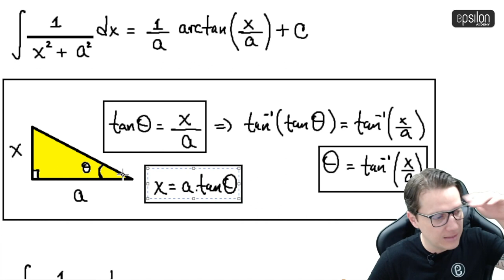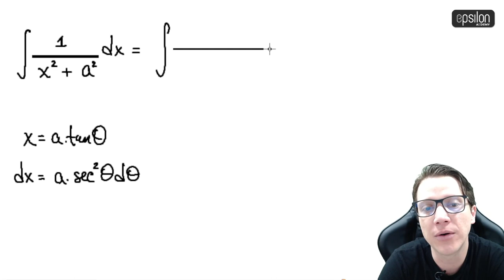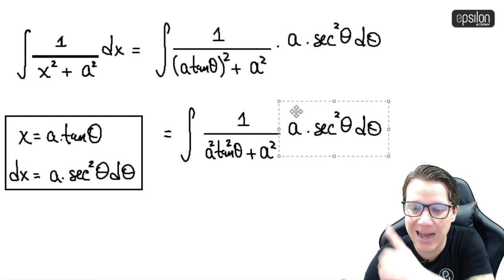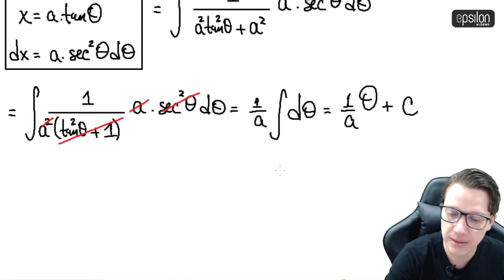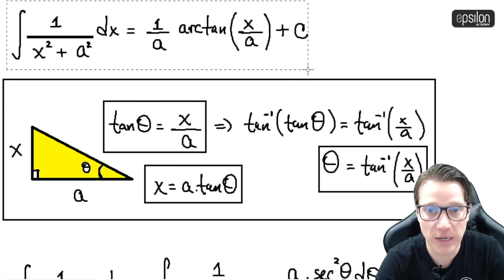🐘 Integral #30 🔥🚀 demostración ARCOTANGENTE integración calculo_integral